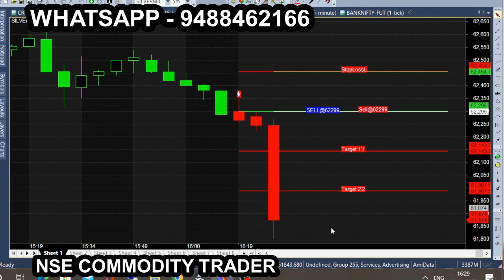SILVER NOV 11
All calls generating from this Ami broker chart is subject to market risk, so, consult your financial adviser before trading. we are not responsible for your trading. our signal chart product is non returnable product, so refund is not possible. we are just providing suggestion for market & it is not having any guarantee or warranty for signal/ calls you are purchasing from us. Its your interest to purchase or not to purchase. SILVER NOV 11 r more tips just like this: Nse Commodity trader